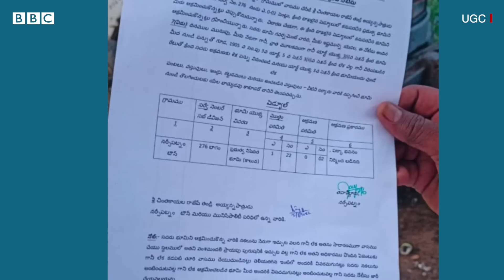AyyannaPatrudu: 2 సెంట్ల ప్రభుత్వభూమిని ఆక్రమించారంటూ అర్థరాత్రి జేసీబీతో గోడ కూల్చివేత |BBC Telugu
టీడీపీ నేత చింతకాయల అయ్యన్న పాత్రుడు ప్రభుత్వ భూమిలోని రెండు సెంట్లు ఆక్రమించారని తహాశీల్దార్ నోటీసు ఇచ్చారు. ఈ నెల రెండో తారీఖుతో ఉన్న నోటీసును ఇచ్చినట్లు అధికారులు చూపిస్తున్నారు.